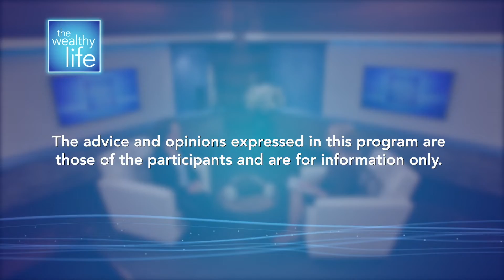How to become a philantropist